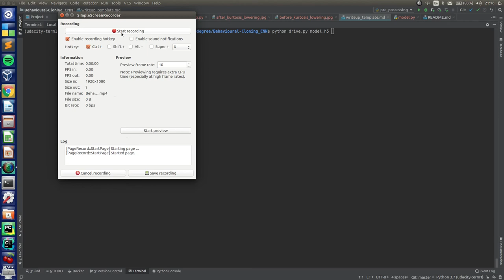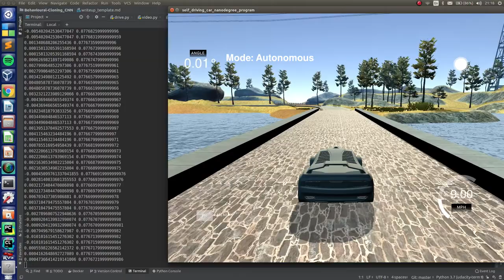Behaviour Cloning CNN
A Behavioural Cloning CNN Running in a Simulator Controlling Steering of Ego